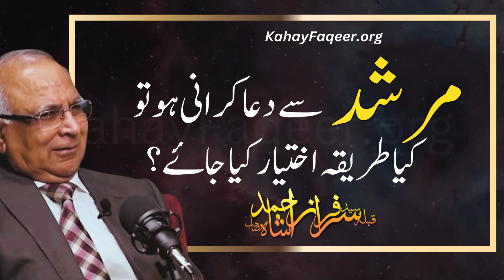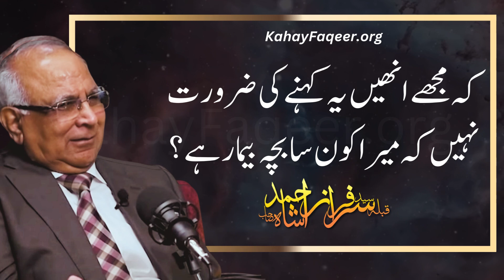Murshid Se Dua Karwani Ho Tu Kya Tareeqa Ikhtiyar Kiya Jaye? - by Qibla Syed Sarfraz Ahmad Shah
Murshid  Se Dua Karwani Ho Tu Kya Tareeqa Ikhtiyar Kiya Jaye? - by Qibla Syed Sarfraz Ahmad Shah Sahab

Excerpt from Jahan e Faqeer Book - Chapter 4 - Page 59